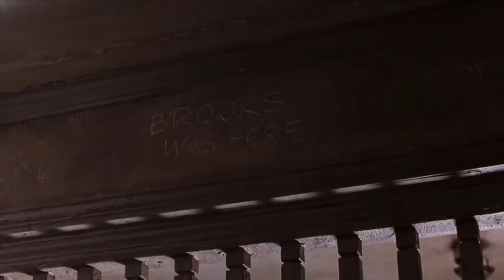These hurt me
If you are hurt, South Park said it best in this

No timestamps, you should know these films but in case you don't...

The List:
Hotel Rwanda
Schindler's List
The Wrestler
The Green Mile, RIP Michael Clarke Duncan
Fresh Prince of Bel-Air, RIP Uncle Phil
The Pianist
The Land Before Time, 1988
Bridge to Terabithia
The Mist
Interstellar
Forrest Gump
Good Will Hunting, RIP Robin Williams
Grave of the Fireflies
Platoon
Hachi: A Dog's Tale
M.A.S.H : Goodbye, Farewell and Amen. ~ RIP
    Sally Kellerman, Hot lips,
    William Christopher, Padre,
    Wayne Rogers,  Trapper,
    Larry Linville,  Burns,
    Harry Morgan,  Potter,
    McLean Stevenson, Blake.
    David Ogden Stiers, Major Winchester,
    Edward Winter, Intellgence Officer,
    Allan Arbus, Shrink,
    Kellye Nakahara, Nurse,
    McLean Stevenson, Henry Blake,